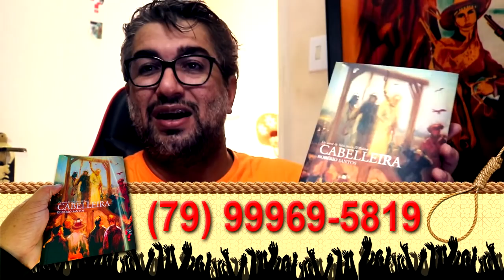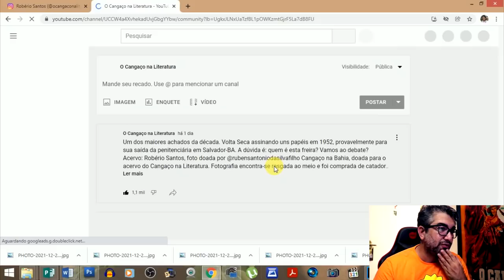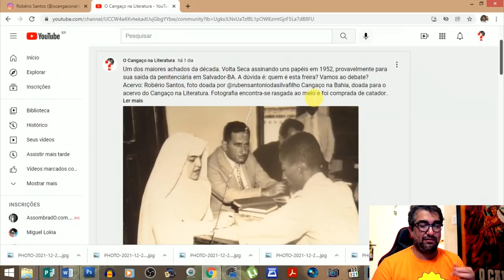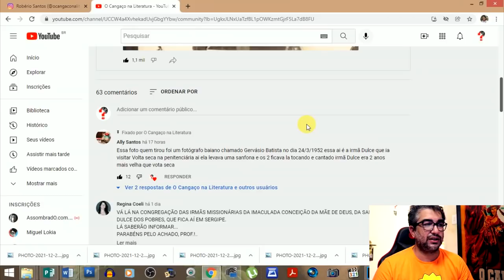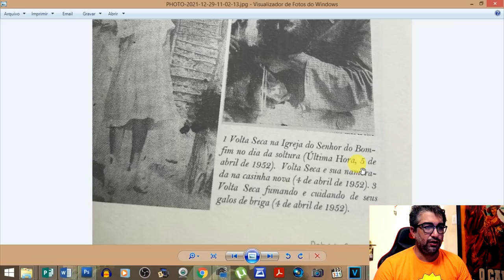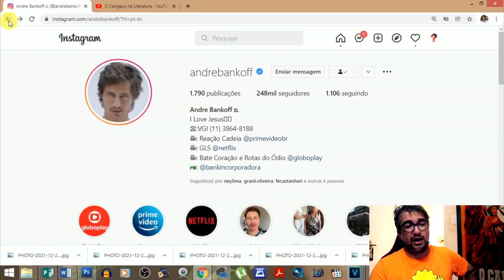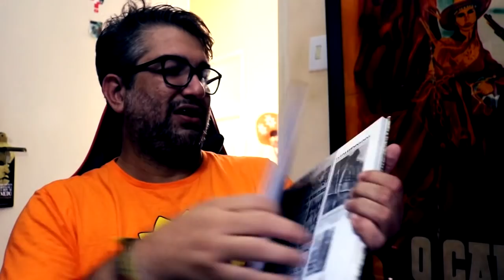FOTO INÉDITA DE VOLTA SECA E UMA FREIRA | CNL | 922